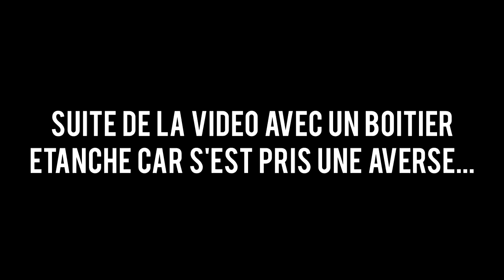Pêche du bar au leurre de surface dans une chasse !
Salut à toutes et à tous ! Voici aujourd'hui une nouvelle vidéo pêche du bar, en plus avec de la surface ! J'espère qu'elle vous plaira car on s'est vraiment éclatés sur cette session !

LEURRES UTILISÉS :

-Black Minnow 90 bleu pailleté
-Black Minnow 90 bleu
-Black Minnow 90 kaki
-Xorus patchinko 100 ghost iwashi
-cuiller à anchois
-casting jig caperlan 20g

MON MATÉRIEL :

-Canne Daiwa Crosscast SteadyWater 5-21g
-Moulinet Shimano Sienna 2500
-Tresse Caperlan 8 brins 10/100 grise
-Fluorocarbone Powerline 28/100

-Canne DAM UltraLight Spin 2-8g
-Moulinet Daiwa Ninja 1500
-Tresse Caperlan 8/100 Grise

-Canne Caperlan Wixom 30-60g
-Moulinet Caperlan Bauxit 4000
-Tresse Caperlan 16/100 Verte

Je vous remercie d'avoir visionné cette vidéo et je vous dis à la prochaine !